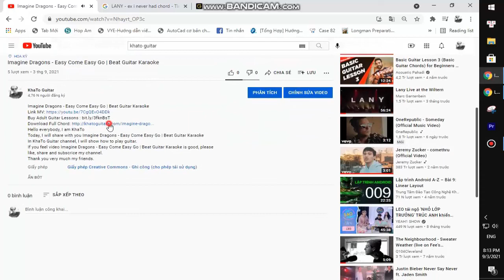Jack White - Love Is Selfish | Guitar Tutorial